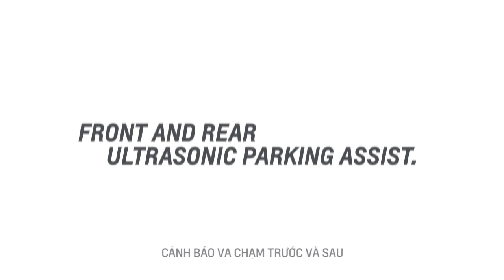Hỗ trợ Đỗ Xe Trước Và Sau Với Camera Lùi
Hệ thống hỗ trợ đỗ xe với camera lùi, cảnh báo va chạm trước và sau giúp bạn lùi và đỗ xe dễ dàng hơn.
Khám phá Chevrolet Captiva Revv mới, chiếc SUV Mỹ kết hợp ưu việt giữa thiết kế thể thao sang trọng, công nghệ tiên tiến và cảm giác lái hoàn hảo. Cùng với tính năng Cảnh Báo ĐIểm Mù và các tính năng an toàn đạt chuẩn 5 sao châu Âu, hệ thống giải trí MyLink, Captiva Revv mới mang đến cho bạn cảm hứng để chinh phục mọi đỉnh cao.